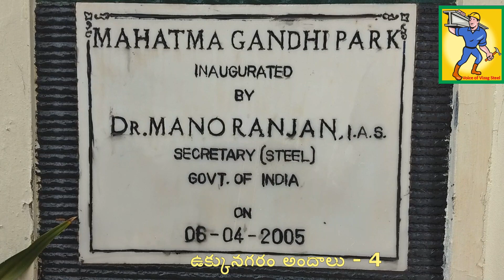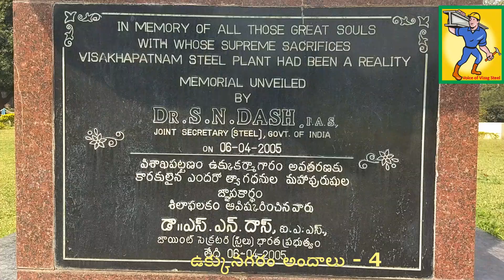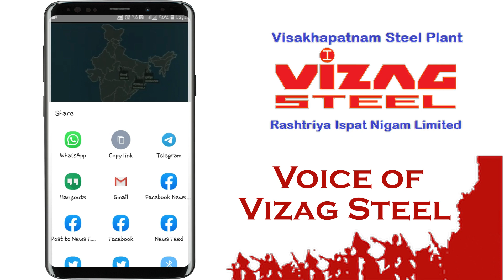Vizag Steel ఉక్కునగరం అందాలు - 4 Ukkunagaram Sceneries - 4.